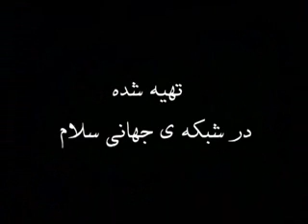الشيخ مرتضى الشاهرودي Shaykh Mortadha Shahroudi,Night 1(e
A 5 night series of Farsi Lecture's by the world wide well-known amazing speaker, Hajj Shaykh Mortadha Shahroudi during the days of Fatimiyya, 2006, in Isfahan, Iran...

هجوم القوم على دار الزهراء وكسر ضلعها
وإٍسقاط جنينها

Allah Muhammad Mohammed Mohamed Islam Shia Ali Hassan Hayder Hasan Hussain Husain Hussein Husein Husayn Hussayn Murtaza Reza Sadiq Jaffer Ayatollah Seyed Sayed Mirdamad Meerdamad Mirdamaad Mehdi Mahdi Ahlulbayt Sinazanee Sinazani Matam Nohe Latom Latmiyyah Mulla Molla Mullah Mollah Iran Iraq Najaf Bahrain Karbala Qum Qom Mashad Kerbala Sibsorkhi Seebsorkhi Akbari Helali Hilali Zaker Abbas Alimi Aleemi Alemi Sinezen CYC Fotros Martyr Martyrs Shaheed Vaezi حسن حسين علي Karimi Roze Eulogy Eulogies Moloodi Mouloodi Muslim Tatbeer sistani seestani khoei khalkhali shirazi shiraz isfahan isfahani khoee mousawi mosawi mousavi football sadr shie shia nakshawani mecca medina madina makka cyconline saudi arabia kurdistan nowrooz nowroz nowruuz norouz noruz new year jaleel jalil basim bassim abu basheer akhound akhond molla speech speaker inspiration haj shaykh sheykh mehdi daneshmand akhond agha persian persia farsi iran iranian lecture funny nice speaker muharram leeds manchester swanzea Cardiff Hussaynia Rasool Adham Hussayniat sheykh salaamtv salaam salam bbc al-forat forat anwar ahlulbayt islamic centre center england london maida vale